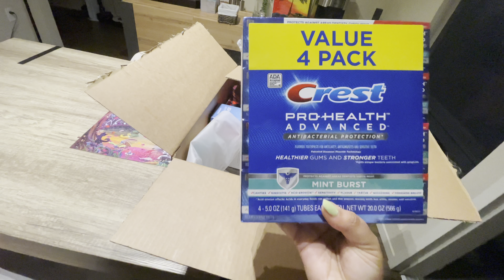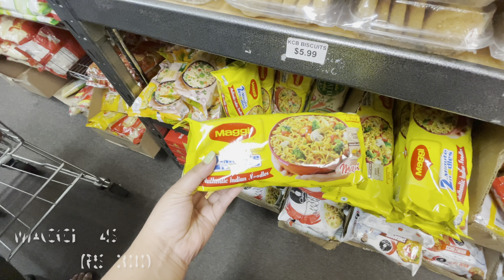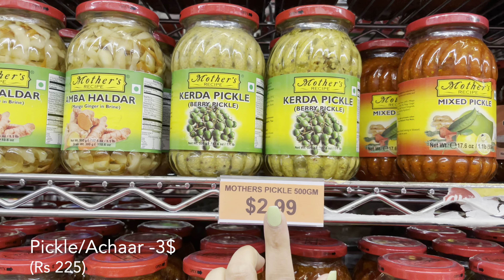Guess Indian Grocery Price In USA ? | I tried the Revlon Hair Styler | Prime day pe parcel aya 😍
Today I’m sharing my day where i tried the revlon styler and went to Indian grocery store . Check out the video to see the prices in America.

Sharing my real life in USA and experiences with you all 💛

My name is Sushmita!! I’m a dentist from India currently living in USA.
I’m sharing my desi life & travel experiences  in my daily vlogs.